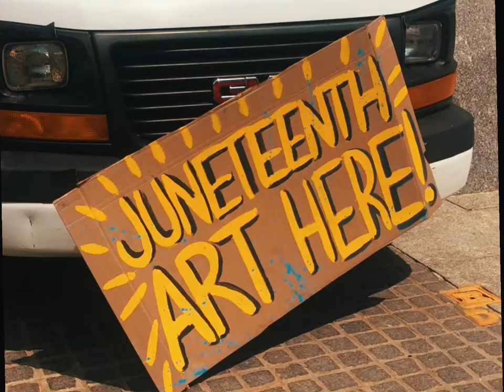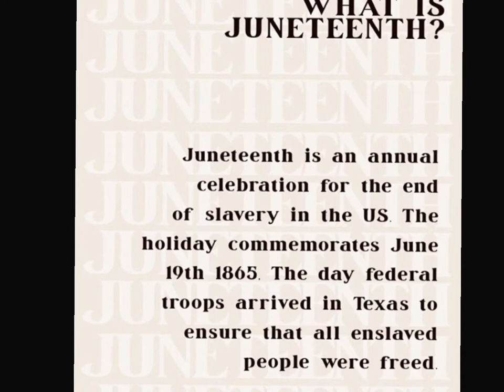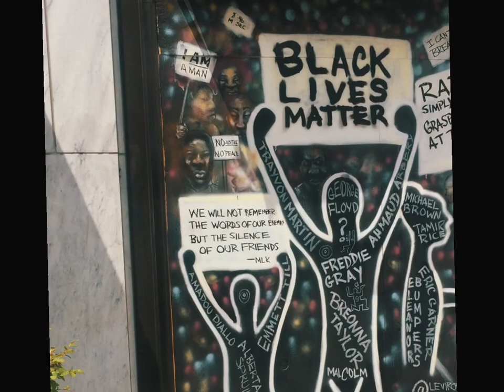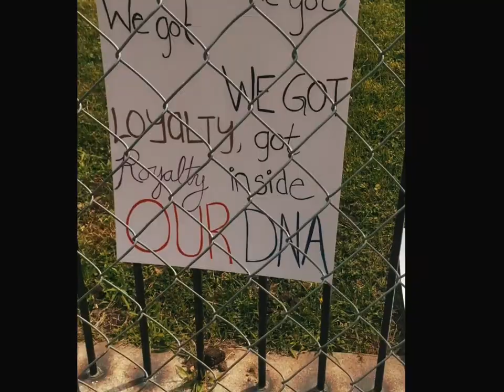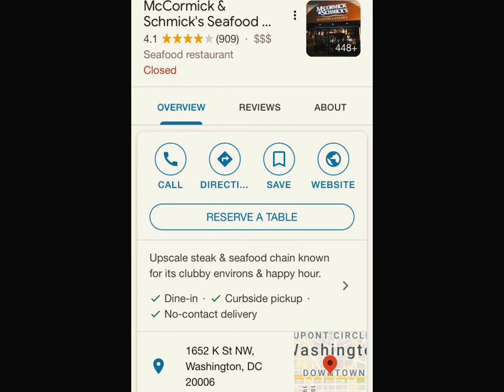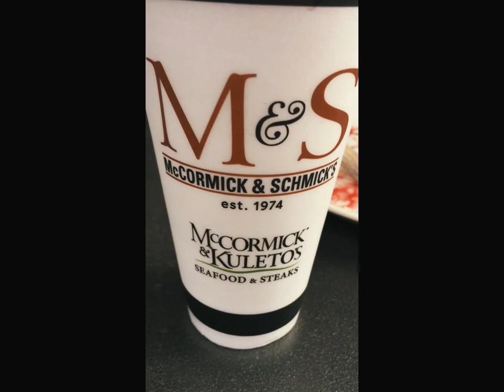MajorEats TRAVEL| Juneteenth SPECIAL| Trip to D.C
Hello, watch Gypsy go to Washington D.C

To remember all the LIVES LOST to violence in AMERICA
Celebrate JUNETEENTH 2020
In search for seafood, steak